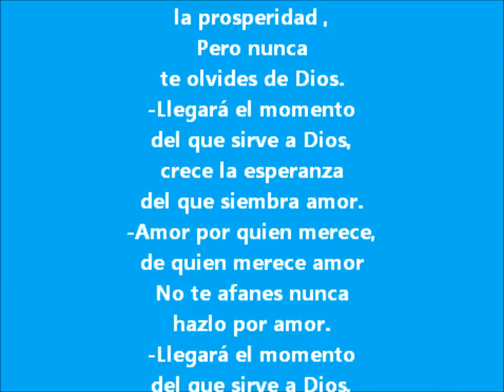"LLEGARA EL MOMENTO" (PISTA TV)-Autor: José Julio Pérez Hernández.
“LlEGARA EL MOMENTO”
                    Autor: José Julio Pérez Hernández.(3/14/00) Eclesiastés 3
-Llegará el momento
del que sirve a Dios
Llegará mas fe
a tu Corazón.
Llegará una vida
sin tanta presión
No te afanes nunca
hazlo por amor.
-Llegará el momento
Llegará a tu mente
mucho mas valor.
                   -De enfrentarte al mundo
                         sin miedo y honor
hazlo por amor.
(coro)
-Llegará , llegará ,
la esperanza con fe
Llegará el momento
Llegará, llegará
la prosperidad ,
Pero nunca
te olvides de Dios.
-Llegará el momento
crece la esperanza
del que siembra amor.
-Amor por quien merece,
de quien merece amor
hazlo por amor.
-Llegará el momento
Llegará a tu alma ,
divina pasiónn.
Llegará a tu ser ,
                   mas prosperidad,(no la del mundo os da)
Llegará algún día
                Paz en navidad.(Tierra)
(coro)
-Llegará, llegará la esperanza con fe
Llegará el momento, del que sirve a Dios.
Llegará, llegará la prosperidad
Pero nunca te olvides de Dios.
-Llegará, llegará; El que nació en Belén
El Mesías, El Cristo, El rey de Israel,
Llegará Emanuel Príncipe de Paz,
A buscar quien lo amo de verdad.
                                                          Gracias Señor JJ.

Todo tiene su tiempo
3  Todo tiene su tiempo, y todo lo que se quiere debajo del cielo tiene su hora.
2 Tiempo de nacer, y tiempo de morir; tiempo de plantar, y tiempo de arrancar lo plantado;
3 tiempo de matar, y tiempo de curar; tiempo de destruir, y tiempo de edificar;
4 tiempo de llorar, y tiempo de reír; tiempo de endechar, y tiempo de bailar;
5 tiempo de esparcir piedras, y tiempo de juntar piedras; tiempo de abrazar, y tiempo de abstenerse de abrazar;
6 tiempo de buscar, y tiempo de perder; tiempo de guardar, y tiempo de desechar;
7 tiempo de romper, y tiempo de coser; tiempo de callar, y tiempo de hablar;
8 tiempo de amar, y tiempo de aborrecer; tiempo de guerra, y tiempo de paz.
9 ¿Qué provecho tiene el que trabaja, de aquello en que se afana?
10 Yo he visto el trabajo que Dios ha dado a los hijos de los hombres para que se ocupen en él.
11 Todo lo hizo hermoso en su tiempo; y ha puesto eternidad en el corazón de ellos, sin que alcance el hombre a entender la obra que ha hecho Dios desde el principio hasta el fin.
12 Yo he conocido que no hay para ellos cosa mejor que alegrarse, y hacer bien en su vida;
13 y también que es don de Dios que todo hombre coma y beba, y goce el bien de toda su labor.
14 He entendido que todo lo que Dios hace será perpetuo; sobre aquello no se añadirá, ni de ello se disminuirá; y lo hace Dios, para que delante de él teman los hombres.
15 Aquello que fue, ya es; y lo que ha de ser, fue ya; y Dios restaura lo que pasó.

Dr.: Enrique Ajete. (Médico Geriatra)
Consolación del Sur.